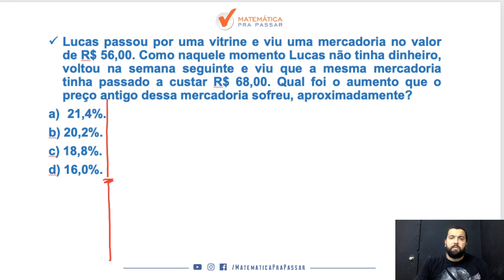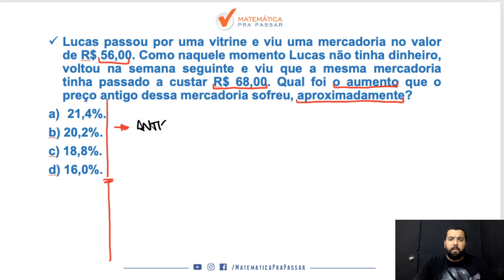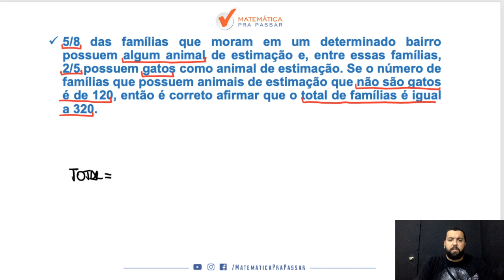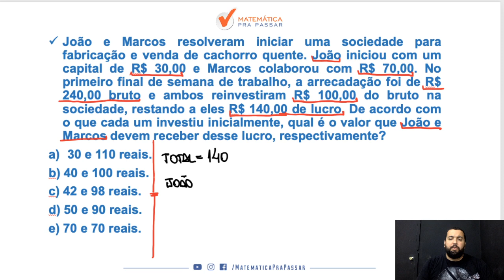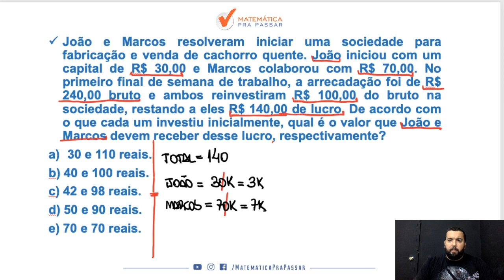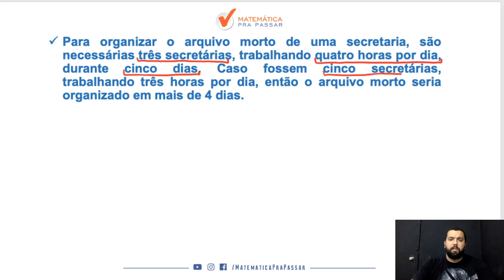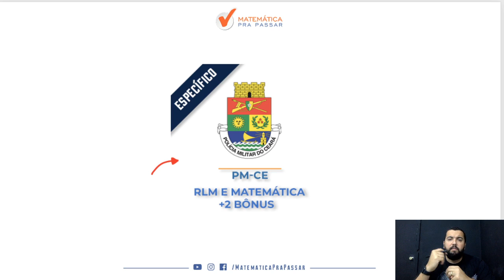PM-CE: Como Estudar Matemática - Parte 12.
Você está sofrendo com a Matemática na prova da PM-CE?

Nesse vídeo você irá aprender Matemática do jeito que cai na prova da PM-CE e assim transformar sua vida e realizar seu sonho de ser Policial Militar do Estado de CEARA .

Nessa aula você irá ver que Matemática para o concurso da PM-CE 2020 não é um bicho de 7 cabeças e com o MÉTODO MPP você terá um passo a passo rumo a sua aprovação na PM-CE.